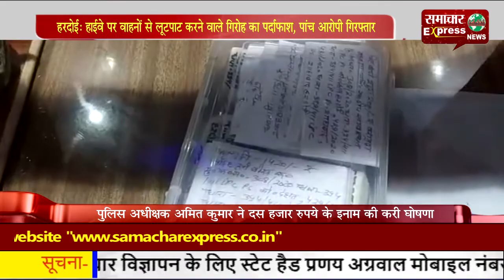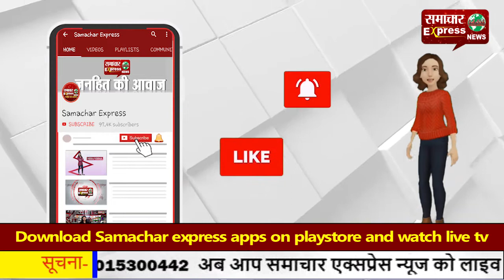हरदोई: हाईवे पर वाहनों से लूटपाट करने वाले गिरोह का पर्दाफाश, पांच आरोपी गिरफ्तार